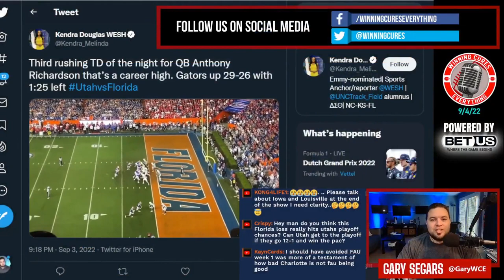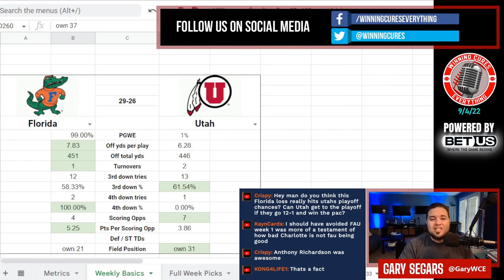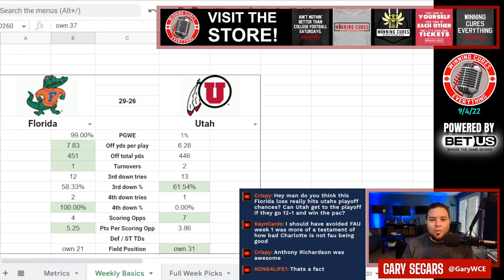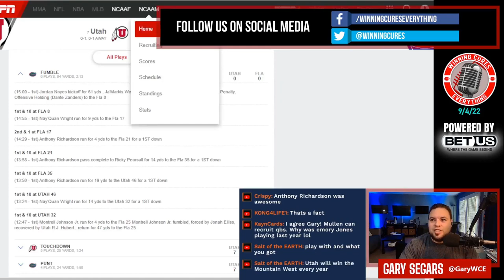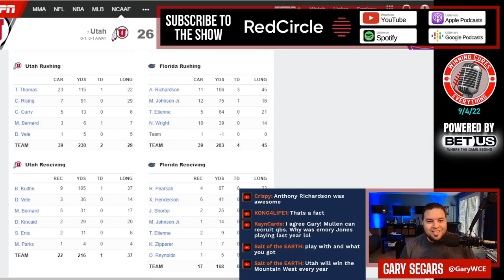Florida vs Utah quick reaction & recap 2022 College Football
Gary gives his quick reaction, breakdown & recap to Florida’s big win vs Utah in Week 1 of the 2022 College Football season.  What do we make of Florida coach Billy Napier or Utah coach Kyle Whittingham after this one?  What happened here, what do the stats say, what’s the post game win expectancy?